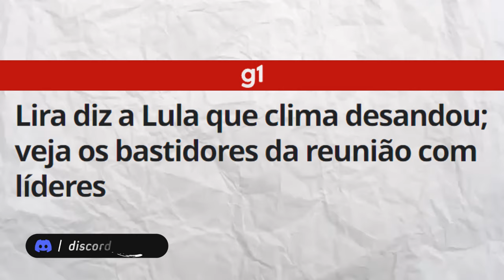Flávio Dino causa CRISE no GOVERNO LULA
Entre para o CLUBE DO LIVRO: Link do clube do livro

FLÁVIO DINO CAUSA CRISE NO GOVERNO E LULA SE COMPLICA!